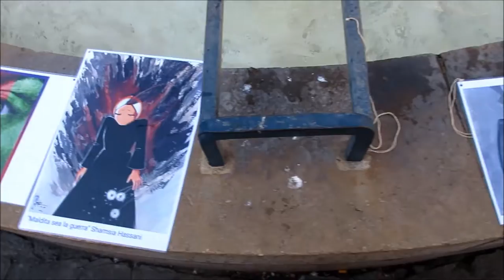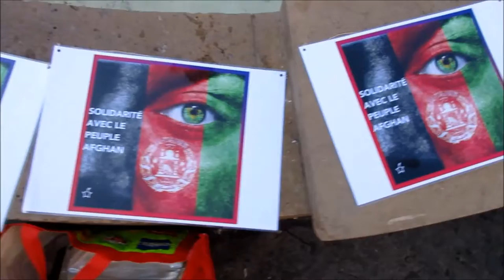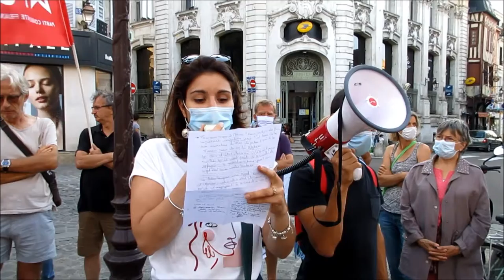Rassemblement Solidarité avec le peuple Afghan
Auxerre, mercredi 25 août 2021